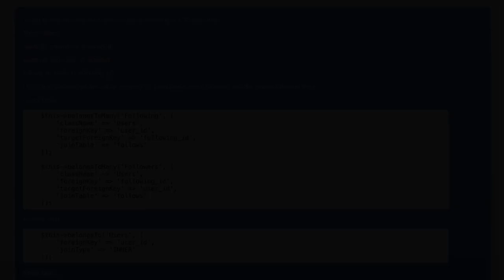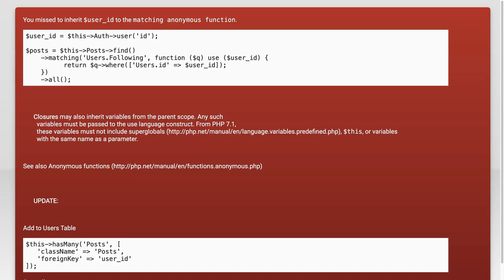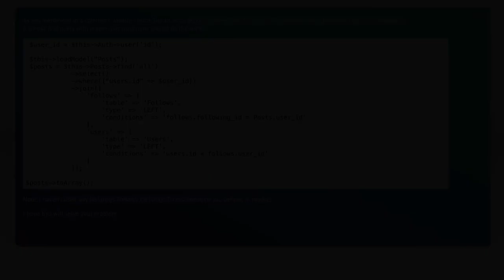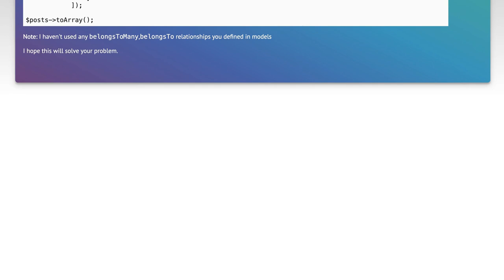How to Load Posts from Followed Users in CakePHP 3: A Step-by-Step Guide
In this video, we’ll explore how to efficiently load posts from users you follow in CakePHP 3. Whether you're building a social media platform or a community-driven application, understanding how to manage user relationships and data retrieval is crucial. Join us as we walk through a step-by-step guide to implement this feature seamlessly, enhancing your application's functionality and user experience.

Today's Topic: How to Load Posts from Followed Users in CakePHP 3: A Step-by-Step Guide

Related to: cakephp3, loadposts, followedusers, step-by-stepguide,